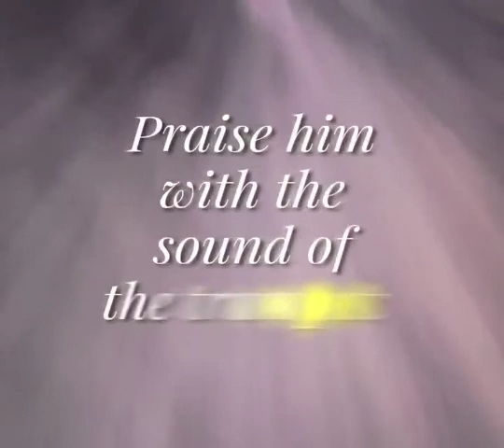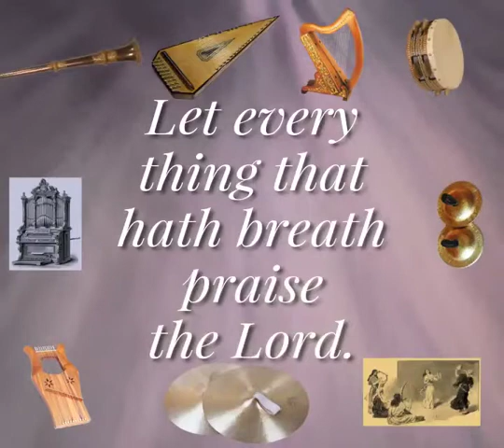Psalm 150:3, 6